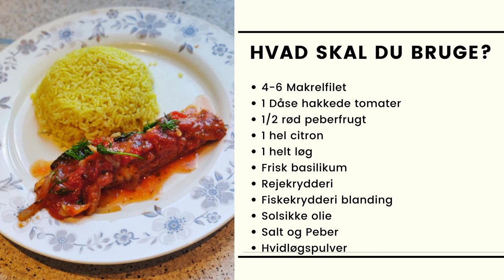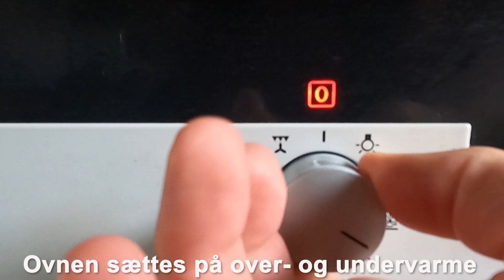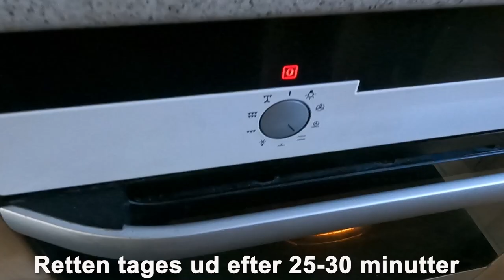Makrel i tomat - Opskrift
Mange spørger ind til de opskrifter vi bruger ved vores selvfangede fisk.
Her er vores take på makrel i tomat.

Følg os på vores sociale medier

This video is produced by Danish Anglers (rights reserved)